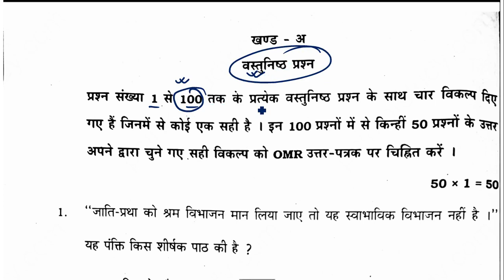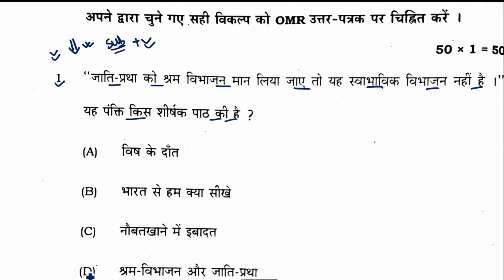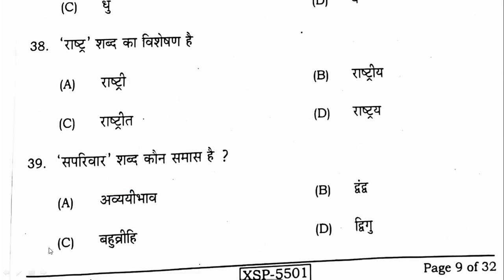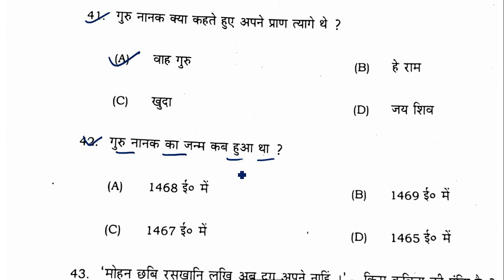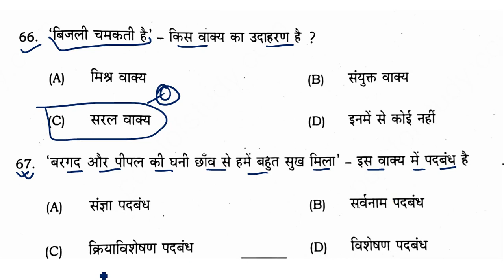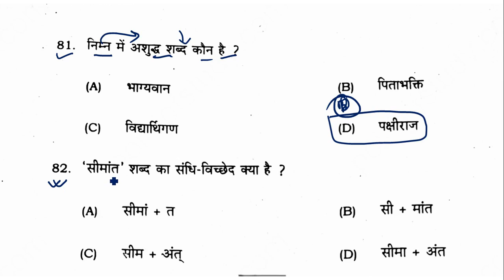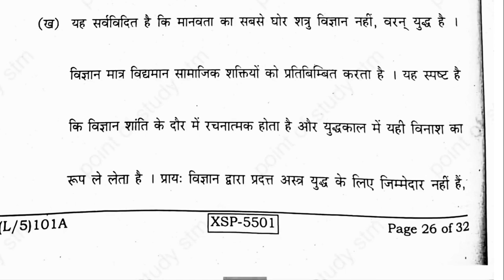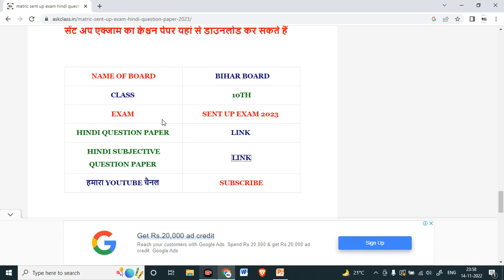Hindi Sent Up Exam 2023 Question Paper || Sent Up Exam 2023 Question Paper Hindi Subjective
class 10 hindi sent up exam question paper 2023
bseb hindi matric sent up exam question paper